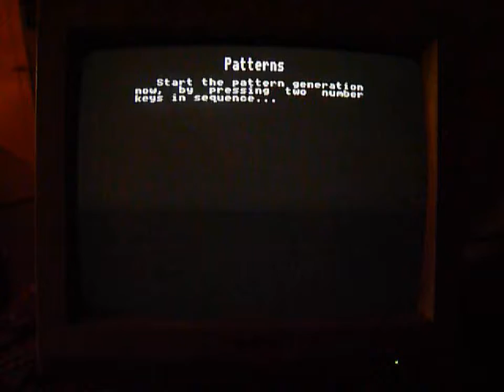Acorn Electron - Patterns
I used my old Acorn Electron to test my "new" monitor (Philips CM8802) and my own made RGB cable (7-Pin DIN to Scart), that I'm going to use (soon) for my Acorn Atom with Colour board... :-)

I'm so exited about it... :-D